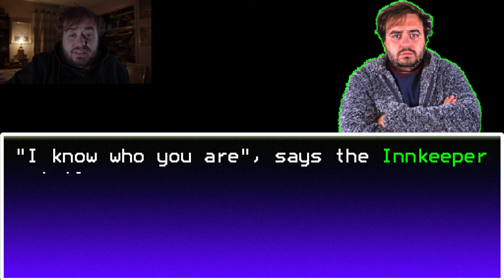Let's Play: Key: The Game Re-Release 4K!!! Video Game History!!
I can't believe they actually released it in 4K! This is so awesome! Childhood: Unlocked!!!